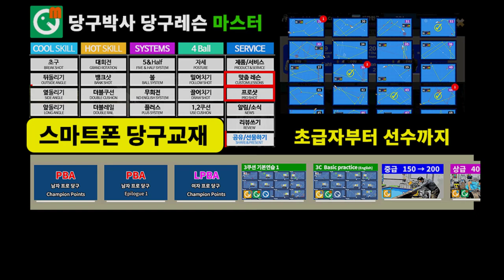스네이크샷 득점의 원리를 알고 치면 어렵지 않아요 - 당구박사 3구 원포인트 레슨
당구박사 클럽 회원이 궁금해하는 스네이크샷 치는 요령을 알려드립니다. 어려워 보이는 스네이크샷이지만 득점이 되는 원리와 요령을 알고 치면 누구나 쉽게 칠 수 있습니다.